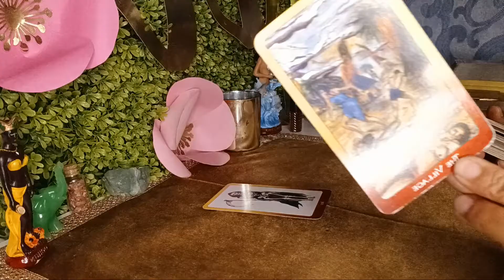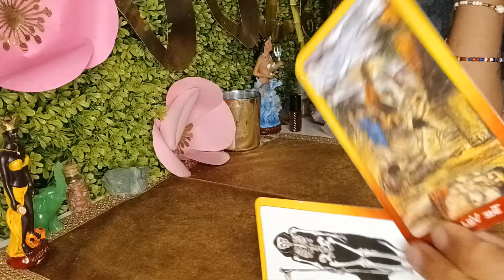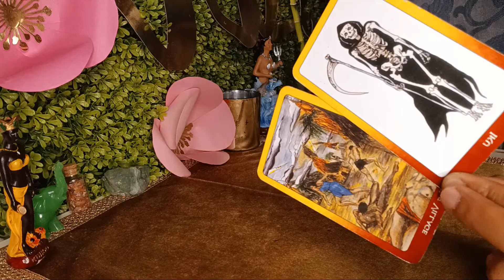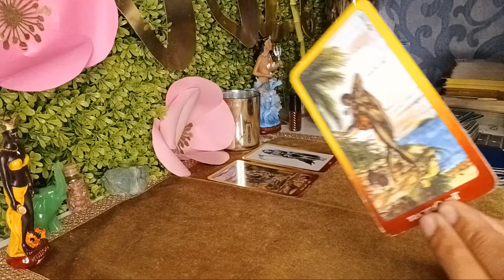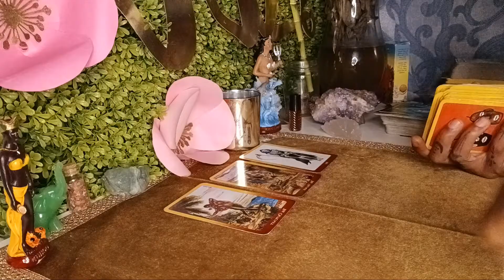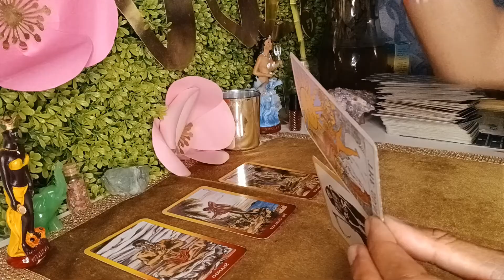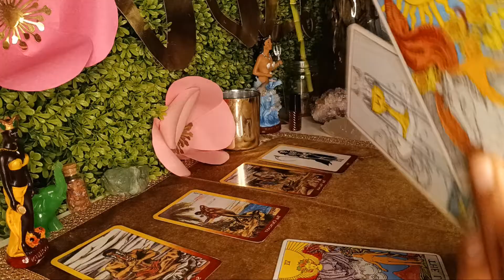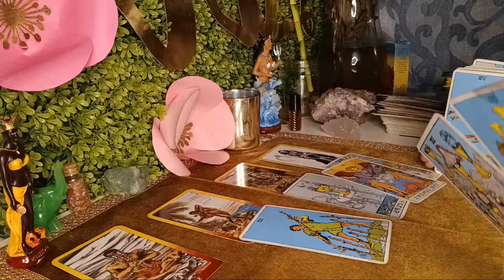A closed mouth don't get Fed! Your Ancestors out here Wrecking Sh%t😵 A whole village impacted